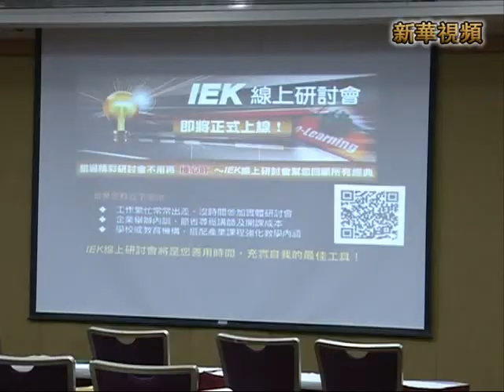新華社》臺灣研究界：大陸新型城鎮化帶來巨大商機